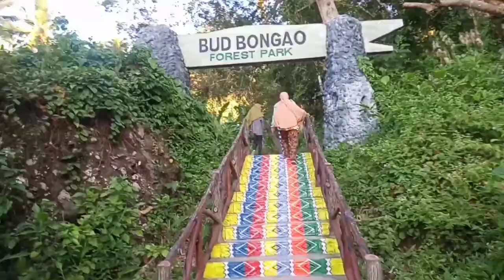BUD BONGAO Tawitawi